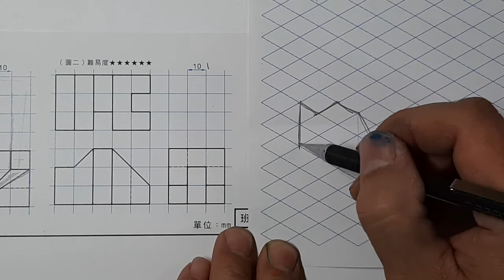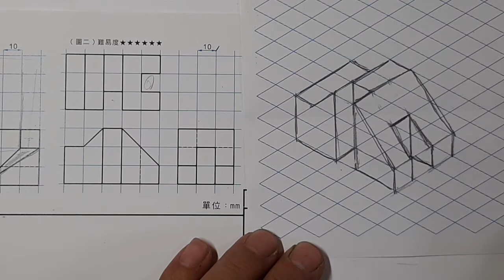全華圖學105頁第02題/三視圖轉等角圖/等角線方格法畫法/無虛線/第三角法